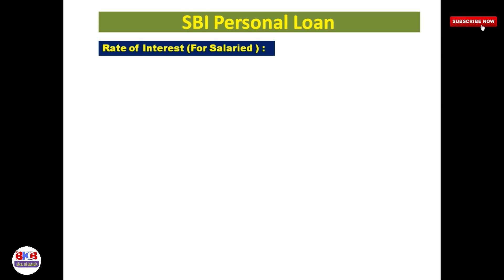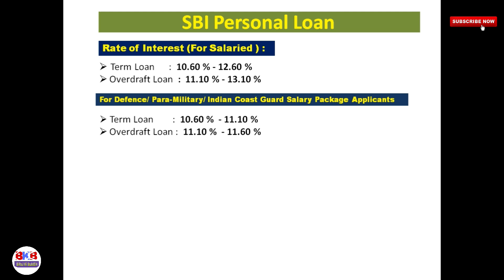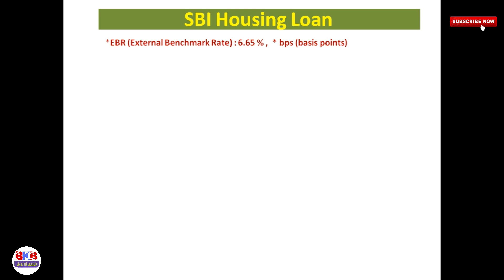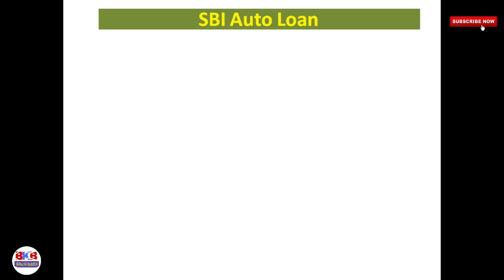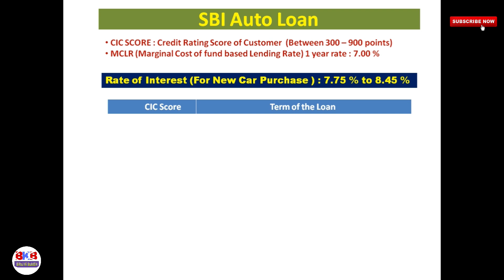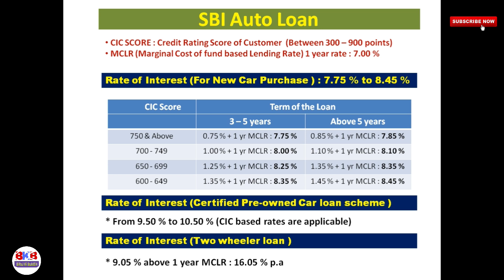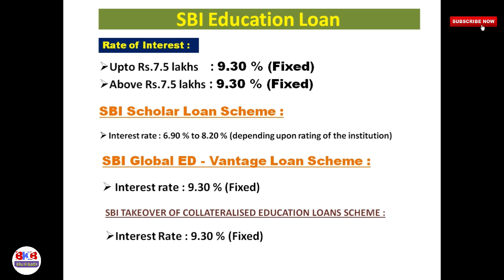SBI Personal Loan, Housing loan , Auto loan & Education Loan Interest Rate in August'2020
In the video I have tried to give you all some information about the latest Personal Loan, Housing loan , Auto loan, Pension loan , car loan and auto laon interest rate charged by State Bank of India (SBI) from its customer in the month of August'2020.

● SBI Personal Laon interest rate in 2020
● SBI Pension Loan Interest rate in 2020
● SBI Education Loan interest rate in 2020
● SBI Housing Loan intetest rate in 2020
● SBI Car loan interest rate in 2020
● SBI Two wheeler loan interest rate in 2020

नमस्कार दोस्तों,

ऊपर दिए गए वीडियो में मैंने भारतीय स्टेट बैंक के लोन खातों में
लिए जाने वाली interest rate के बारे में आपको सारी जानकारी देंने की कोशिश की हैं । आशा हैं मेंरी वीडियो से आपको कुछ नया सीखनी को मिलेगा ।

धन्यवाद।।।

About -
Hi Dosto